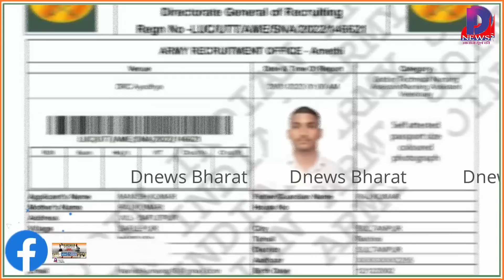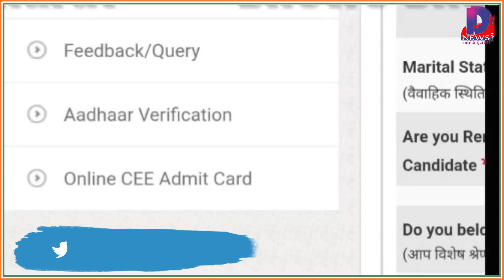TA/NA भर्ती में भी क्या एग्जाम पहले होगा?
टेलीग्राम पर खबरें पाने के लिए नीचे दिए लिंक पर क्लिक कर हमारे टेलीग्राम ग्रुप से जुड़े

फेसबुक पर वीडियो देखने के लिए नीचे दिए लिंक पर क्लिक करें